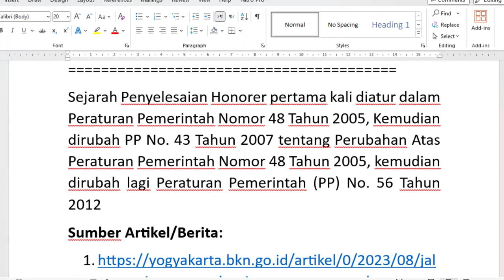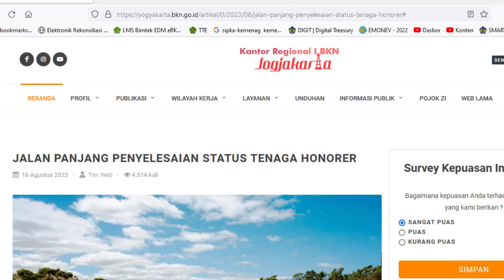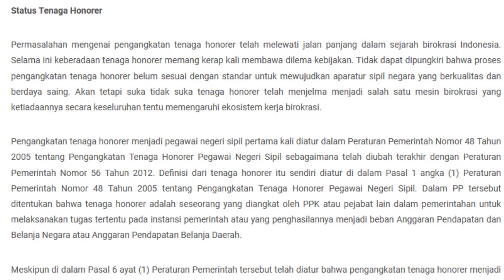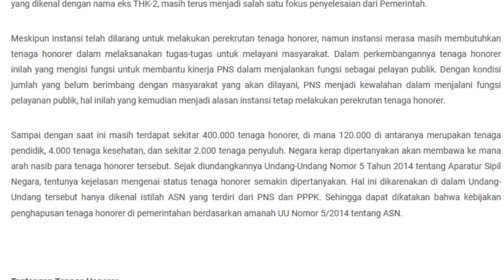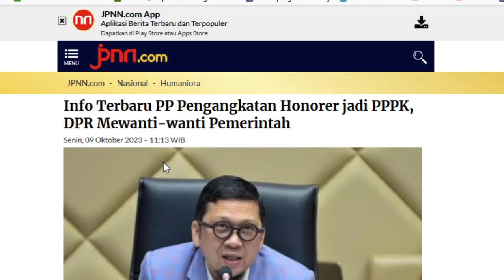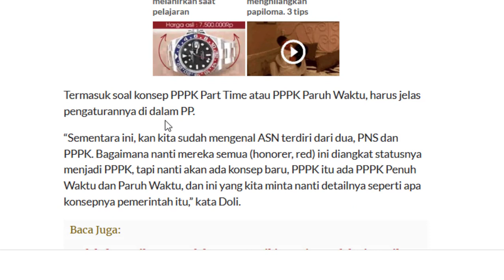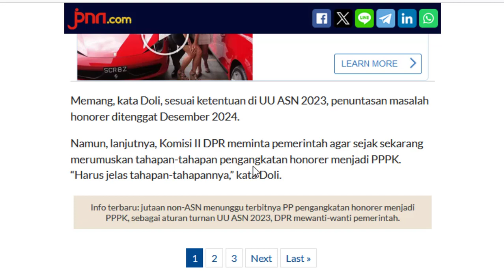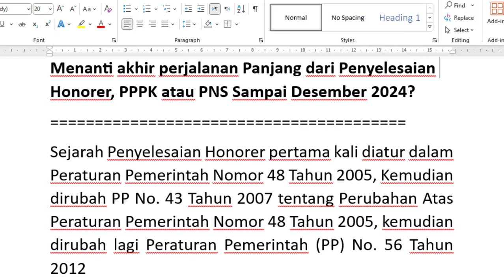Menanti akhir perjalanan Panjang dari Penyelesaian Honorer, PPPK atau PNS Sampai Desember 2024?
Sejarah Penyelesaian Honorer pertama kali diatur dalam Peraturan Pemerintah Nomor 48 Tahun 2005, Kemudian dirubah PP No. 43 Tahun 2007 tentang Perubahan Atas Peraturan Pemerintah Nomor 48 Tahun 2005, kemudian dirubah lagi Peraturan Pemerintah (PP) No. 56 Tahun 2012
Sumber Artikel/Berita: